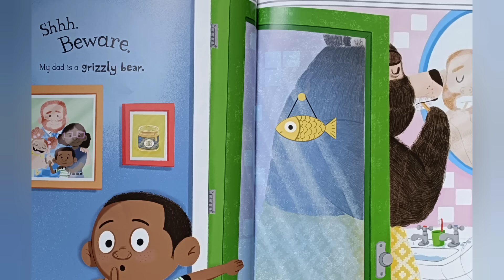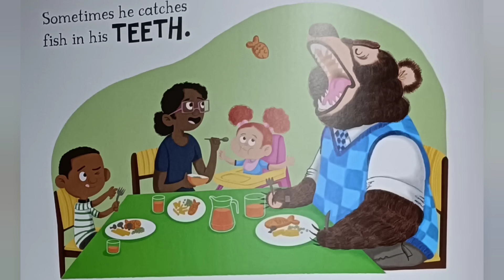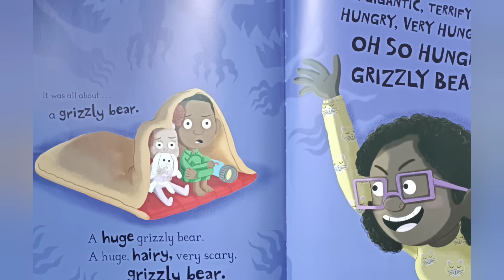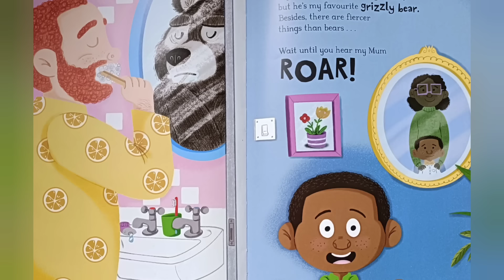💫 Children's Books Read Aloud | 🐻🐻 Hilarious and Fun Story About A Grizzly Daddy 🤣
🌅StoryTime PlayTime is a YouTube channel for kids. Our read alouds are fun and entertaining! Our kids books read aloud are great for first grade, preschool, second grade and kindergarten. Read aloud books are uploaded 2-3 times weekly and are great for bedtime stories.